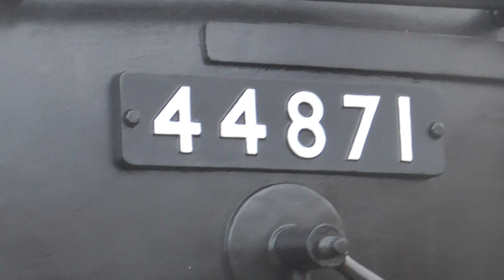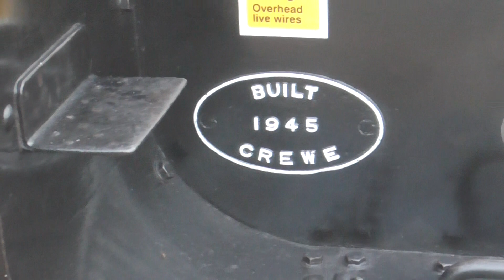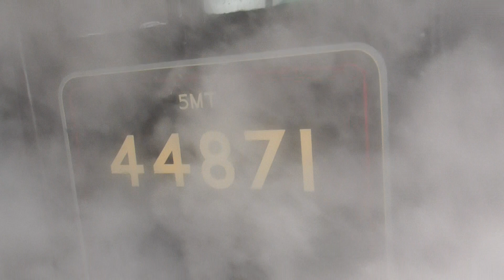Black 5 no 44871 on The Christmas Chesterman Departure Chester for Bristol Temple Meads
LMS Black no 44871 was doing steam tour from Bristol Temple Meads to Chester on Saturday 25th November 2023. And it was great to see the steam train passing Gobowen to today. As I saw this Loco at Gobowen and Chester and it was great to see this one steaming ahead. And now this steam train was setting taking tour people back to Bristol Temple Meads.

And why it's could The Christmas Chesterman.

Join us on this interesting trip by vintage steam train to the historic city of Chester, an unusual destination from Bristol. We travel via the Severn Tunnel, the South Wales Main Line, the scenic Welsh Marches route, and the Shrewsbury to Chester line. There will be over three hours to explore Chester. Our train will be steam hauled throughout by a steam locomotive from the Carnforth Pool.